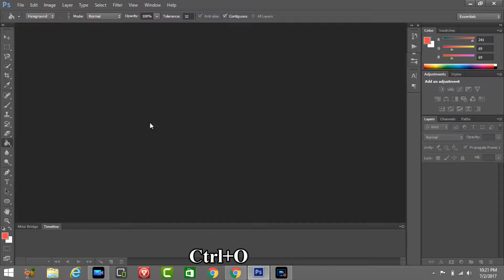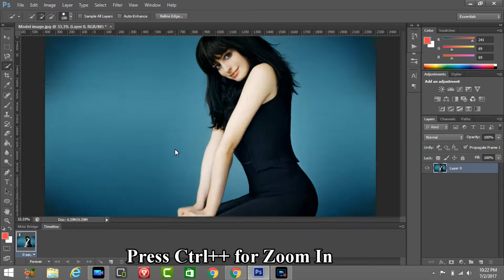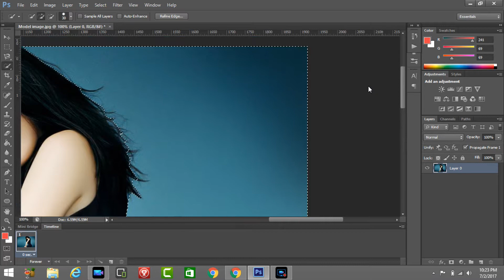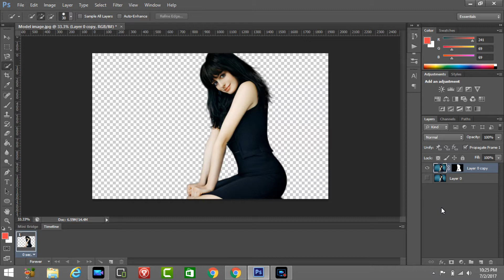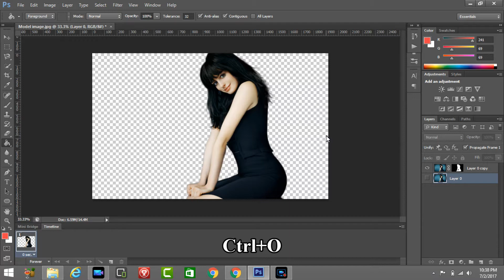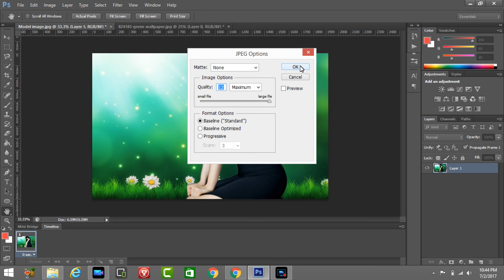Photoshop tutorial | How to Remove background in photoshop cs6 Easy and Fast Basic Concept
In this video u will see how to remove background very easy way in Adobe photoshop. its actually very basic tutorial of photoshop that is popular in comunity so watch and enjoy and dont forget subscribe comment and like thanks.

Photoshop tutorial | How to Remove background in photoshop cs6 Easy and Fast Basic Concept,photoshop cs6 tutorial, photoshop, cut out hair, how to cut tree in photoshop, how to remove background, how to remove background in photoshop, photoshop tutorial, photoshop effects, picky pix